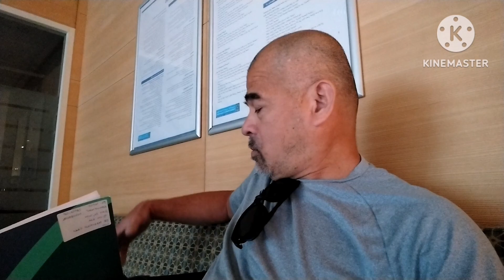ETO ANG TUNAY NA RESULTA NG AKING COLONOSCOPY||BUHAY OFW